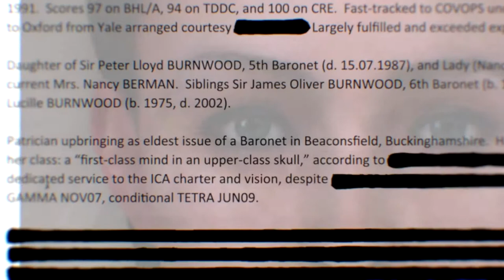Hitman Absolution Let's Play #1 [PC-ITA] "Il ritorno del Pelatone"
Eccoci Ragazzi con il primo gameplay di Hitman Absolution.

Il protagonista è sempre il letale killer calvo, 47 per gli amici (i nemici invece non hanno mai il tempo di chiamarlo), ma questa volta la trama avrà una svolta importante. 47 deciderà infatti di mettersi contro i suoi datori di lavoro, la misteriosa Agenzia, dopo aver ricevuto l'ordine di uccidere il suo contatto Diana. Non voglio svelare nient'altro di una trama davvero appassionante, ma la meccanica di gioco resterà essenzialmente la stessa: anche in questo titolo bisognerà infatti eliminare degli obiettivi, possibilmente senza farsi notare. I livelli sono così lunghi da essere divisi in varie sotto-sezioni e fondamentalmente le fasi saranno sempre tre: infiltrazione, uccisione del bersaglio e fuga.

Buona visione e grazie ragazzi.